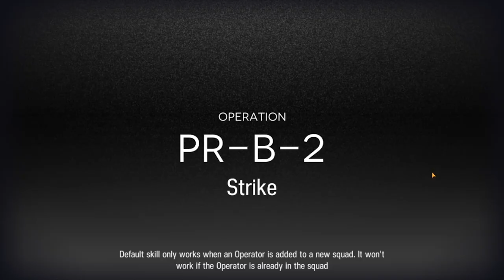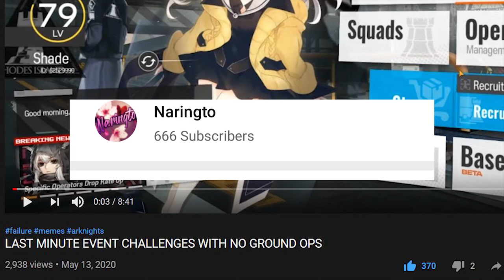HOW AN IDIOT COMPLETES DAILY SUPPLIES AND CHIPS FARM LEVELS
for anyone that wants this outro song its school rumble ending 8bit :pepejam: